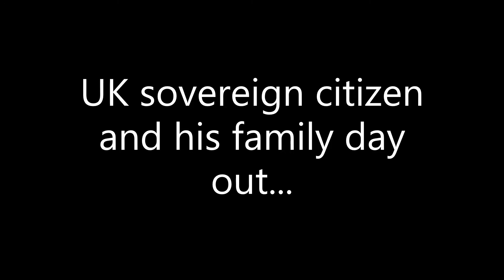UK sovereign citizen fail showing his kids how not to drive a vehicle on public roads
warning screaming kids in this video
this video we take a look at a british guy who clearly doesnt understand the road traffic act...